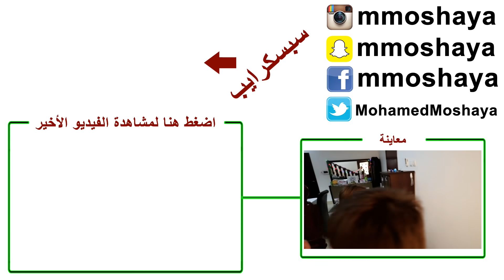ألغوا رحلتنا وبكت 😢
Real Hypha - Summer For The Rest Of Our Lives ft. Caleb Baze